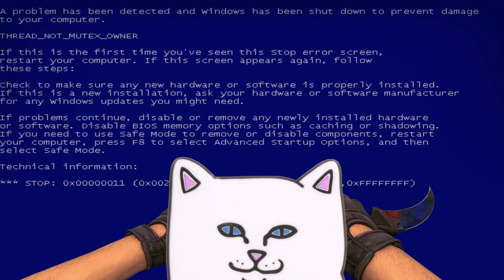Bye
"there's something fucked up with my harddrive"

Lord Nermal (the cat) created by RIPNDIP
Sound/GFX by Konami